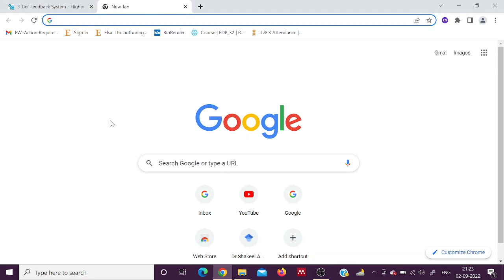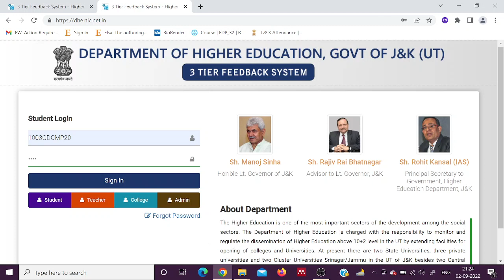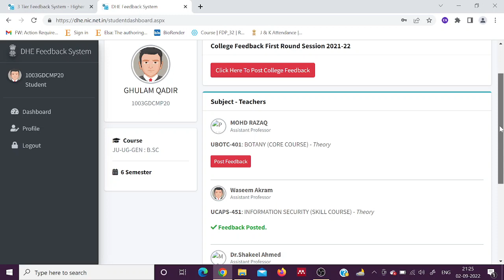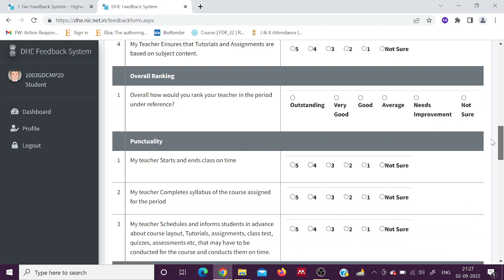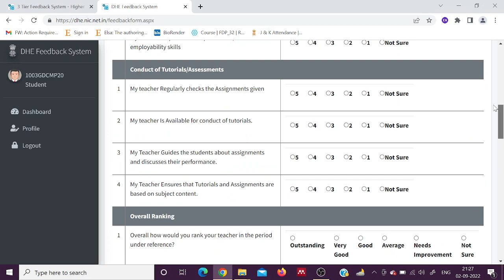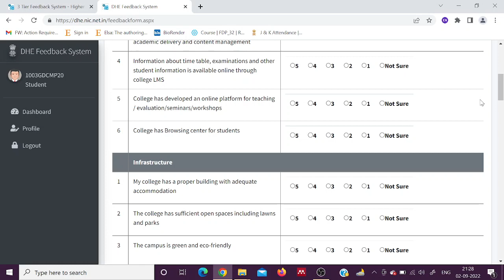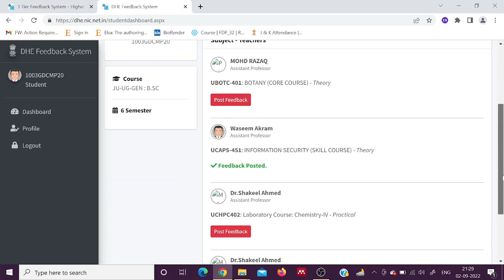3 Tier Feedback System- Higher Education Department, Government of Jammu and Kashmir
In this tutorial, i have explained how to fill feedback for teachers by the students